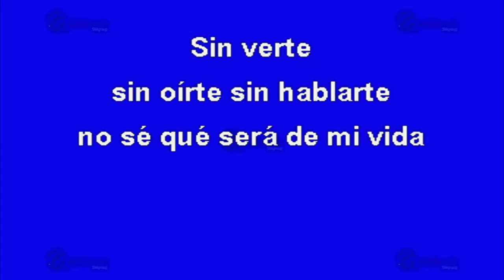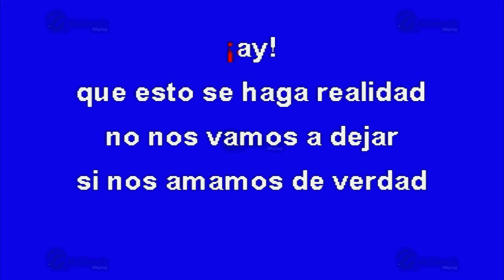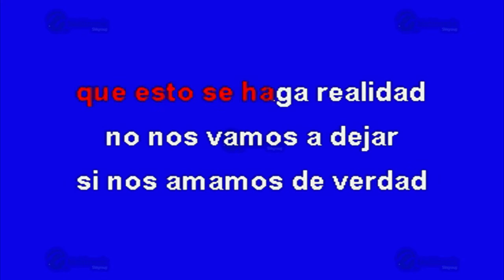Sin Verte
Éxito de: Valentín Elizalde (solo Como Referencia)
Canción: Sin Verte
(Solo Como Referencia)
Fue Éxito De: Valentin Elizalde

Clave Del Disco: OKE-0232
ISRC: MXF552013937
Copyright: Multimusic S. A. de C. V.